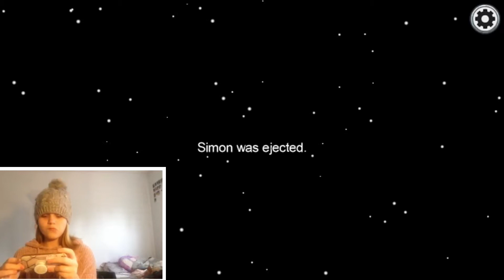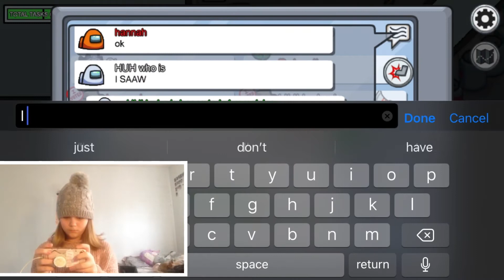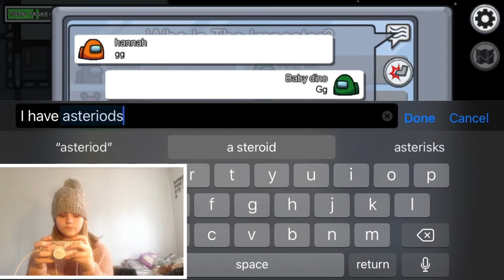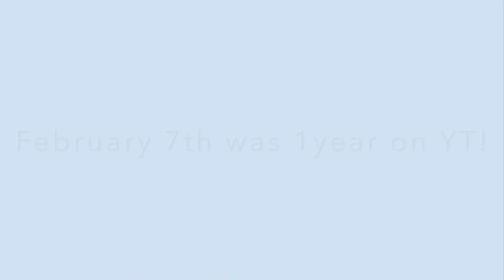Playing Among us!/1 year celebration! | Gia Maya George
This was so fun if you loved this make sure to like this video so next time, I can play among us with my friends!